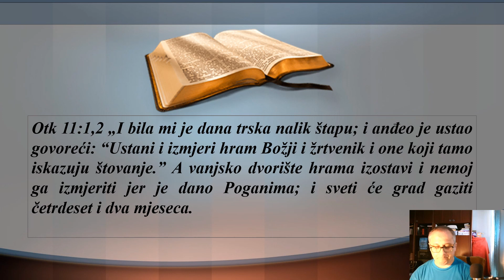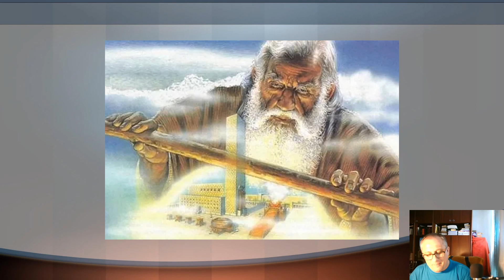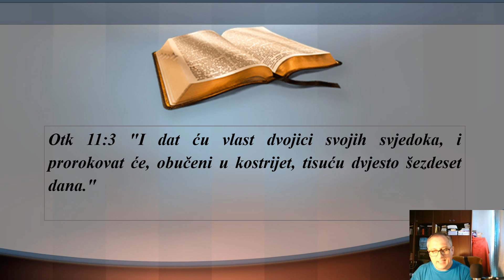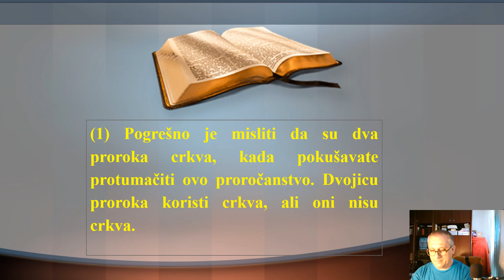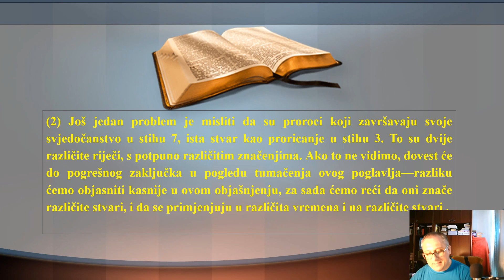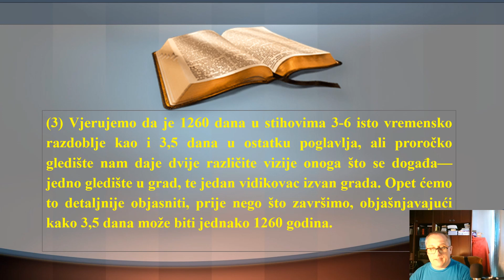BIBLIJSKI STUDIJ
OTKRIVENJE 92. DIO